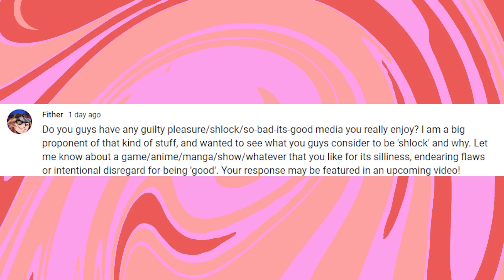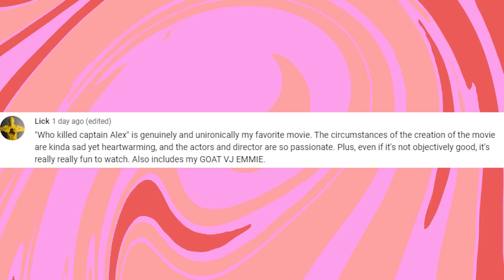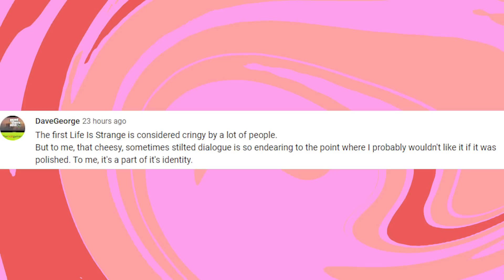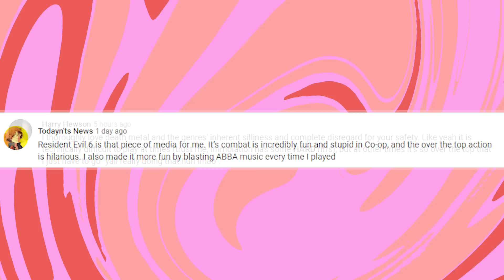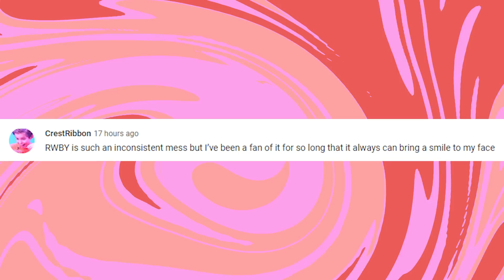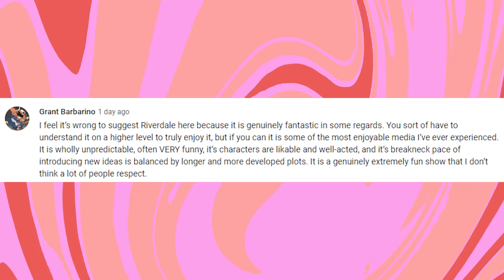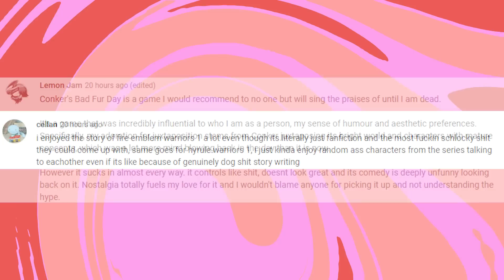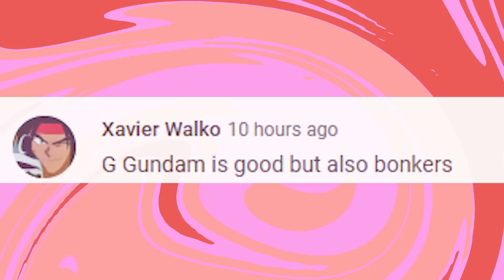YOUR Favorite Shlock and Guilty Pleasure Media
I asked you guys for some of your favorite shlock, guilty pleasures or so-bad-its-good media, here's some of the responses! Big thanks to everybody who made a submission, look forward to Shlockology 101 coming eventually.